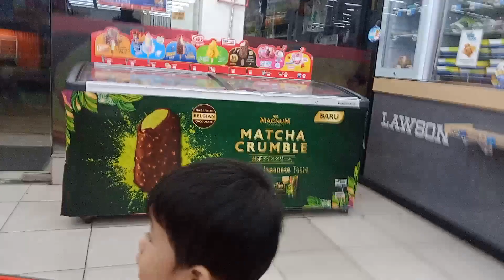KIANO MAININ BELANJAAN !